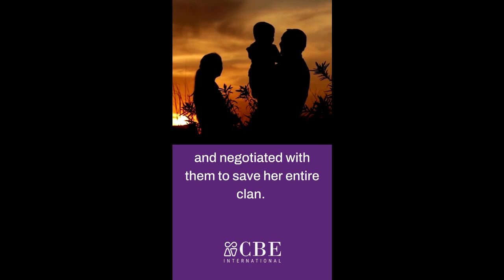Where Do We Begin? Finding Our Place in God’s Plan (Intersectionality)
Listeners are in for a treat as veteran host, Dr. Angela is interviewed by new co-host, Rev. Liz Testa. As Liz got to know Angela and listened to past episodes, she realized the wealth of insight sitting behind the mic that people needed to hear about. You don’t want to miss hearing Angela share how she got involved with CBE (hint, it connects with her doctoral work), what led to the creation of this podcast, and highlights of her most intriguing learnings from her guests along the way. Most importantly, hearing Angela’s vision of intersectionality as part of God’s reconciling work in the world is a true inspiration. You will leave this episode with fresh ideas for creating healthy, compassionate spaces of inclusion and equity in your context… and most likely a desire to go back and re-listen to a previous episode or two!

The opinions expressed in CBE’s Mutuality Matters’ podcast are those of its hosts or guests and do not purport to reflect the opinions or views of CBE International or its members or chapters worldwide. The designations employed in this podcast and the presentation of content therein do not imply the expression of any opinion whatsoever on the part of CBE concerning the legal status of any country, area or territory or of its authorities, or concerning the delimitation of its frontiers.